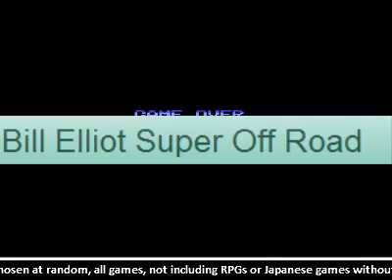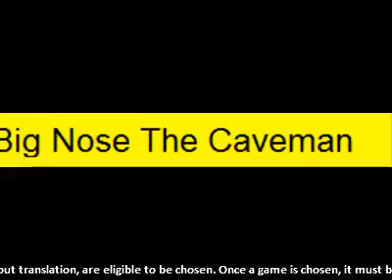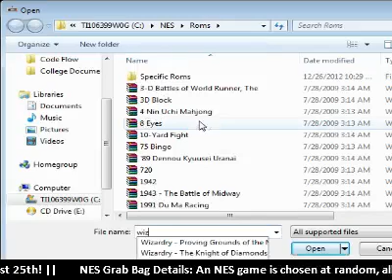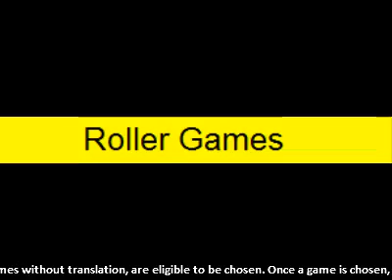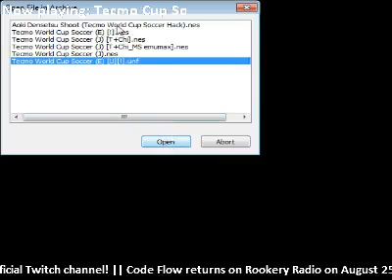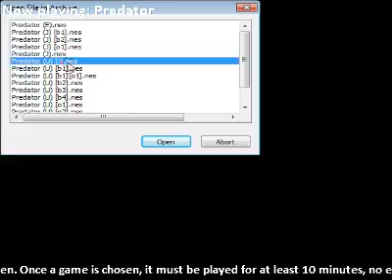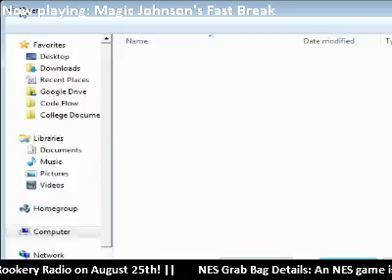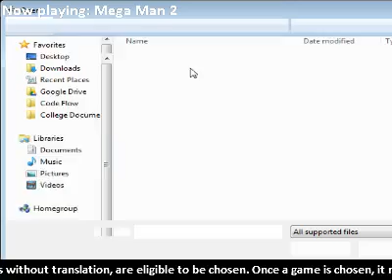Code Flow After Dark: NES Grab Bag with Ben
Ben plays some random NES games!